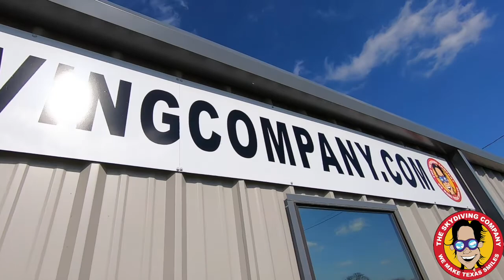Tandem Skydiving | Daniela From Katy, Texas